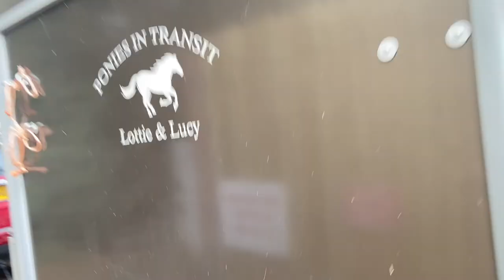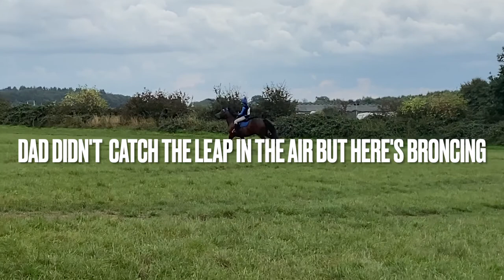Me And Monty's First HUNTERTRIAL!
Hi, my name is Lottie and I have a cob named Archie and a dog named Holly, she is sometimes shown in these videos. If you have any ideas on what videos I should make, comment down